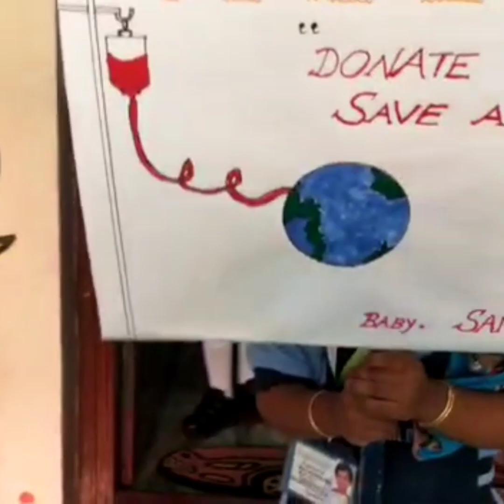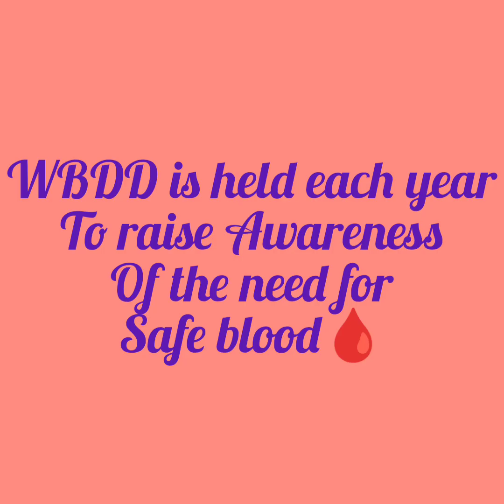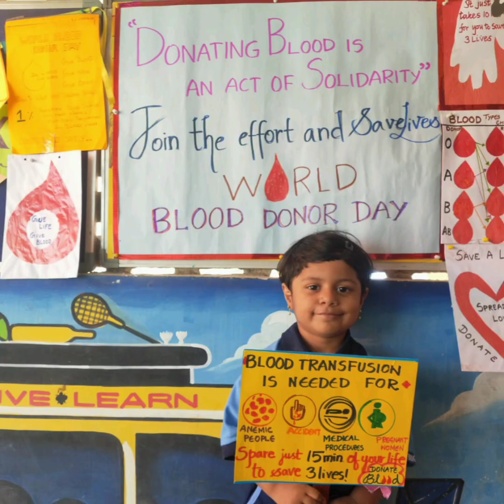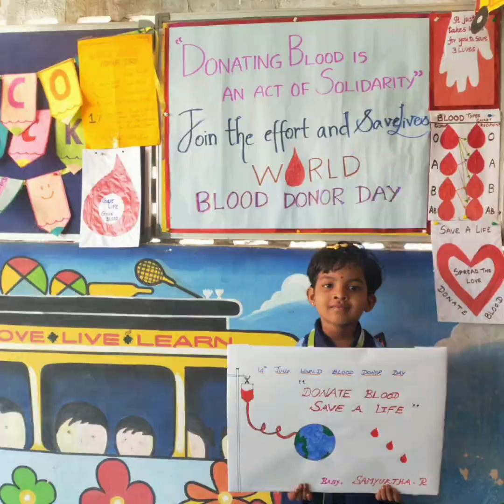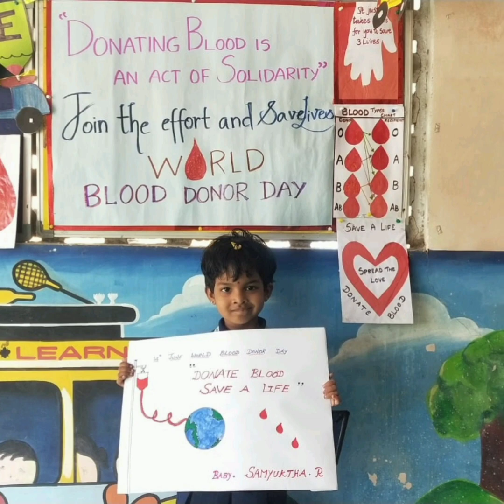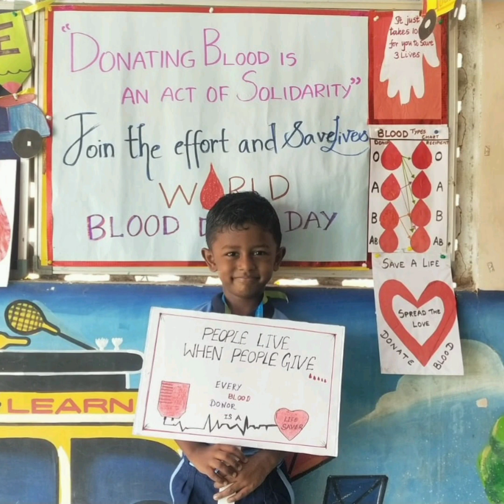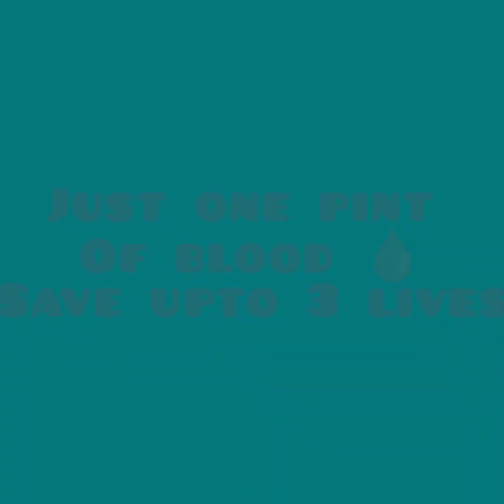donateblood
@bright crescent pre school